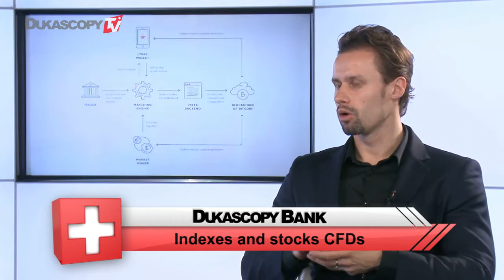Evolution Of Blockchain Tech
How is Bitcoin and Blockchain changing? Anton Golub, Co-Founder of Lykke Corp